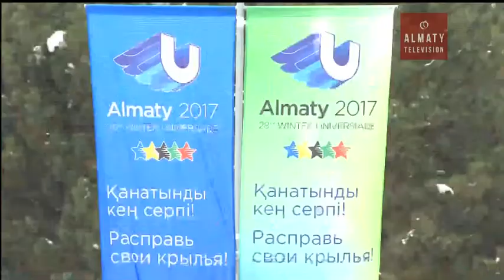Алматыда 28-ші дүниежүзілік қысқы Универсиада ойындарының алауы тұтанды (30.01.17)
Алматыда 28-ші дүниежүзілік қысқы Универсиада ойындарының алауы тұтанды. Эстафета алауы Әл-Фараби атындағы Қазақ Ұлттық Университетінде басталды. Алматы әкімі Бауыржан Байбек эстафета алауын бірінші бастап, одан кейін Рио олимпиадасының чемпионы Дмитрий Баландинге табыстады.